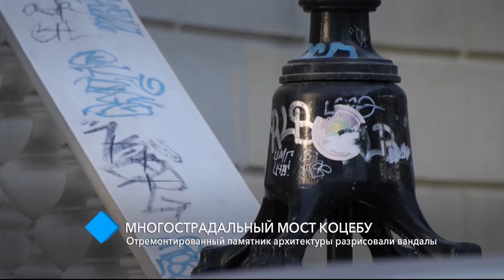Многострадальный мост Коцебу разрисовали вандалы